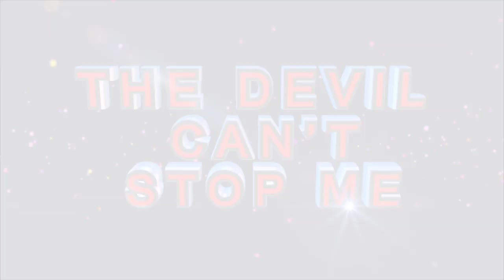GREEDINESS IN OUR ASSIGNMENTS ll Apostle J.B & Prophetess T.E Makananisa